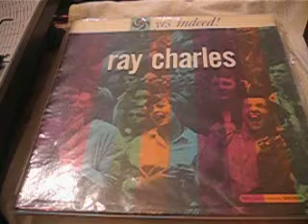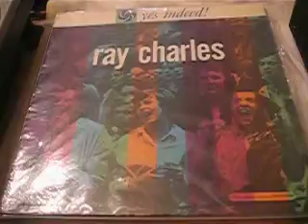Ray Charles ‎– Yes Indeed!Leave My Woman Alone ‎– ATLANTIC 8025 1958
Ray Charles ‎– Yes Indeed!
Label:
Atlantic ‎– ATLANTIC 8025
Format:
Vinyl, LP, Album, Mono
Country:
US
Released:
Oct 1958
Genre:
Jazz, Funk / Soul
Style:
Post Bop, Rhythm & Blues
Tracklist Hide Credits
A1 What Would I Do Without You 2:33
A2 It's All Right 2:15
A3 I Want To Know 3:08
A4 Yes Indeed!
Written-By – Sy Oliver
2:12
A5 Get On The Right Track Baby
Written-By – Ray Charles, Titus Turner
2:20
A6 Talkin' 'Bout You 2:47
A7 Swanee River Rock (Talkin' 'Bout That River) 2:18
B1 Lonely Avenue
Written-By – Doc Pomus
2:42
B2 Blackjack 2:15
B3 The Sun's Gonna Shine Again
Written-By – Sam Sweet
2:35
B4 I Had A Dream 2:54
B5 I Want A Little Girl
Written-By – Billy Moll, Murray Mencher
2:54
B6 Heartbreaker
Written-By – A. Nugetre*
2:51
B7 Leave My Woman Alone